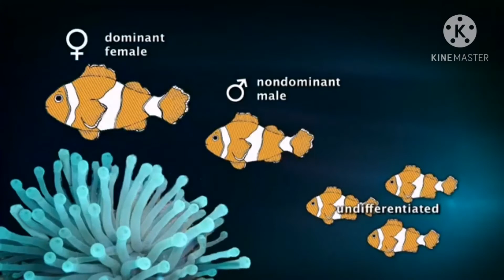Hownto identify male and female clownfish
Comment more questions and discuss on our videos nxt